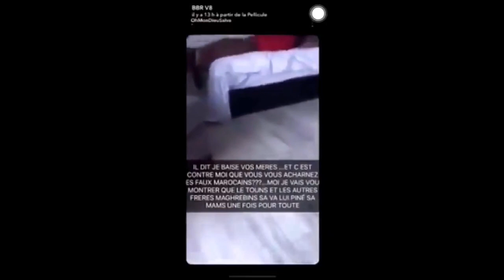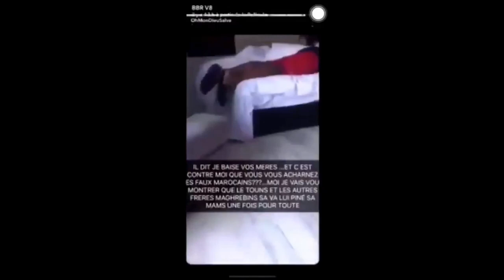ohmondieusalva insulte le Maroc et dénigre une jeune fille marocaine